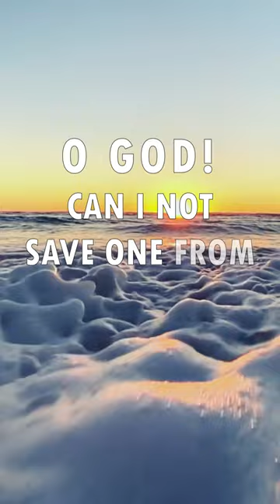A dream within a dream — a poem by Edgar Allan Poe (subtitled)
In 'a dream within a dream', the speaker observes how things that are important to him are disappearing despite his best efforts to grasp them. Realizing he has no control over his life, he asks, 'Is everything we see or seem just a dream within a dream?'.

Take this kiss upon the brow!
And, in parting from you now,
Thus much let me avow —
You are not wrong, who deem
That my days have been a dream;
Yet if hope has flown away
In a night, or in a day,
In a vision, or in none,
Is it therefore the less gone?